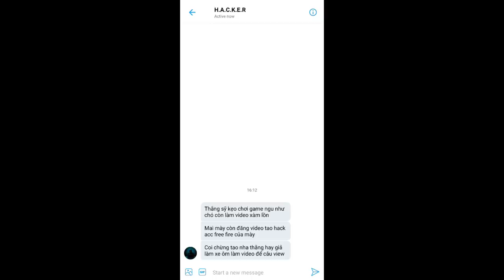FREE FIRE | ANH XE ÔM BỊ HACK MẤT ACC 50 TRIỆU | Sỹ Kẹo